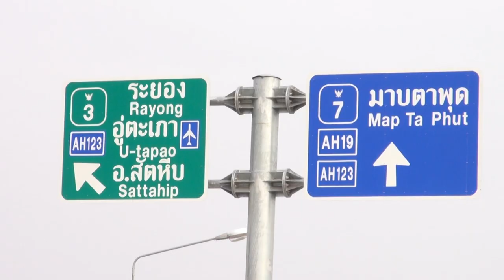6302 : แถลงข่าว บ้านฉางรัน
6302 : แถลงข่าว บ้านฉางรันออกอากาศ สถานี csat vistion เคเบิ้ลดาวเทียม ช่อง 43 เวลา14.30 น.